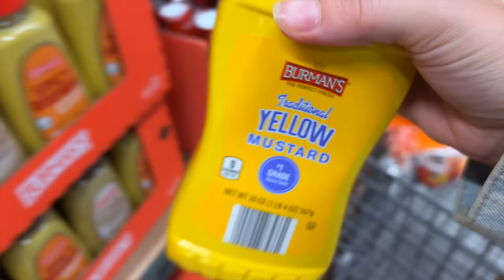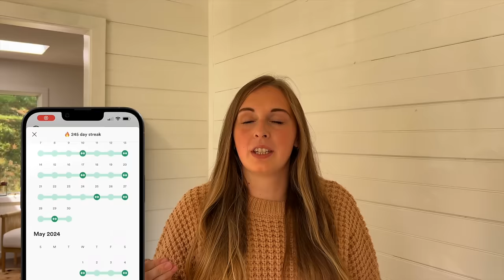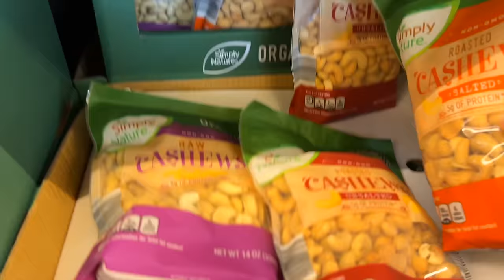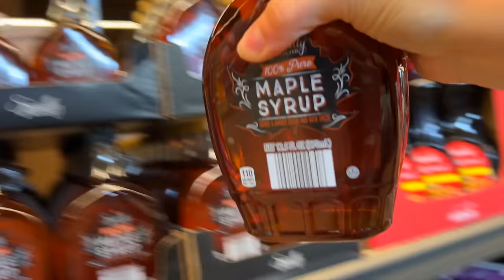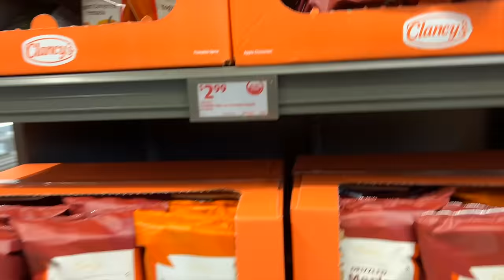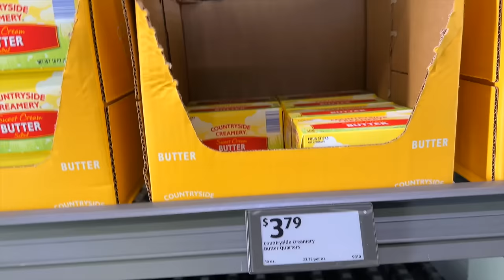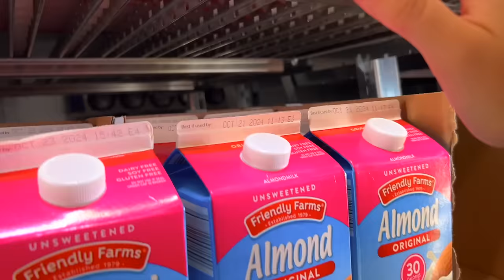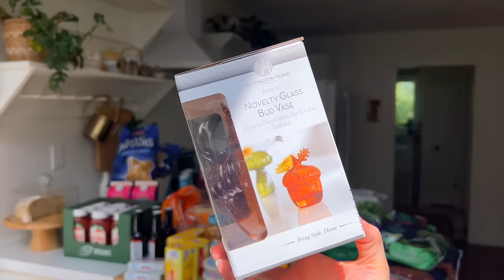BUDGET SHOP MEAL PREP & HAUL | BIG STOCK UP FOOD STORAGE | LARGE FAMILY MEALS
to get 14 days FREE with your own expert personal trainer!

|RECIPES|
|Peach Delight (9x13)|
Crust:
-2C. grahman crumbs
-½C. butter melted
-1/4C. sugar
Filling:
-8 oz. cream cheese
-1C. Powdered Sugar
-8 oz. CooL whip
-1 t. vanilla
Glaze:
-2c. water (divided)
-3T clear jell (rounded)
-1C. Sugar
-1T. Lemon Juice
-2-3T. Lemon or peach jello
-1 quart of fresh diced peaches
Instructions (as they were given to me):
-Press... graham cracker crumb mixture (crumbs, butter & sugar) into 9x13 pan
-Combine... cream cheese & powdered sugar. Add cool whip & vanilla. Pour into pan on top of crust and chill while cutting up peaches.
-Bring... 1&1/2C. water to a boil, Add ½ c cold water to clear jell then add to Boiling water, cook until thickened.
-Remove... from heat + add sugar, lemon juice + jello, stir well.
-Dice... Peaches put on top of cream cheese mix.
-Pour... cooled glaze over top of peaches. Enjoy!